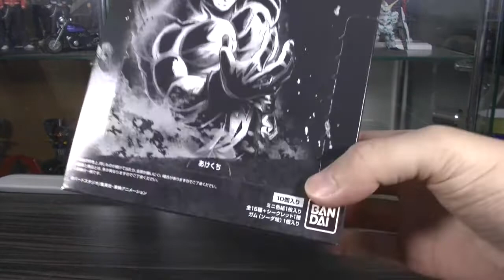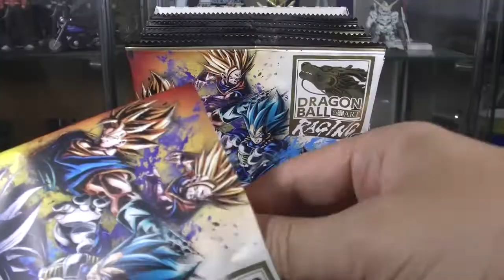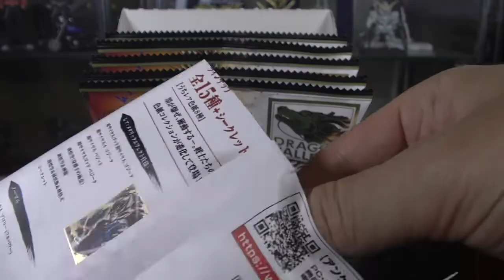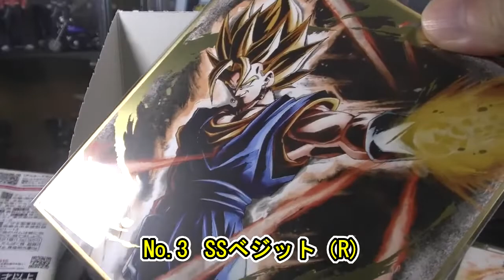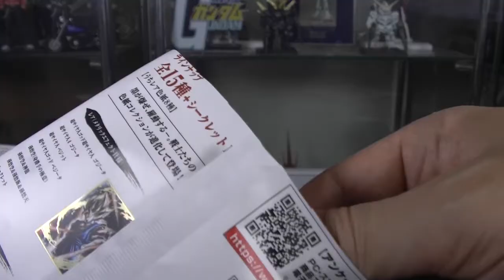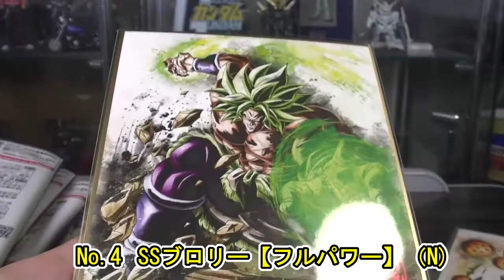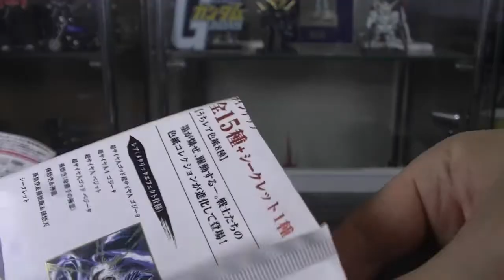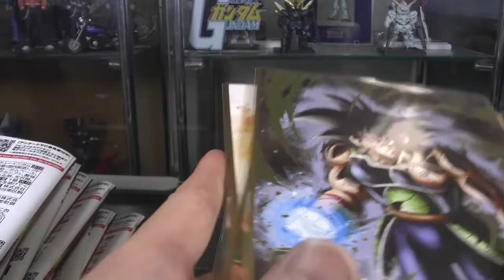ドラゴンボール 色紙ART RAGINGレイジング フルコンプ目指して開封します dragonball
( ^^) _旦~~